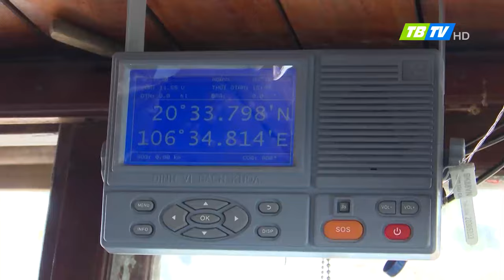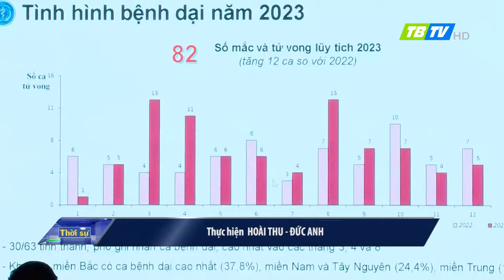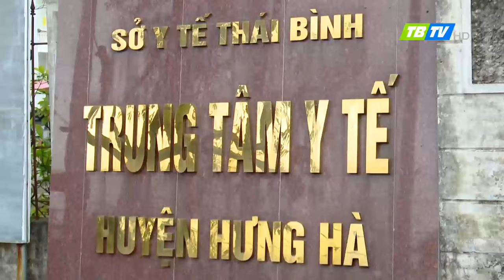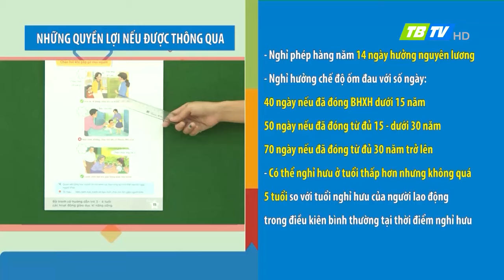Thời sự Thái Bình 27-3-2024 - Thái Bình TV